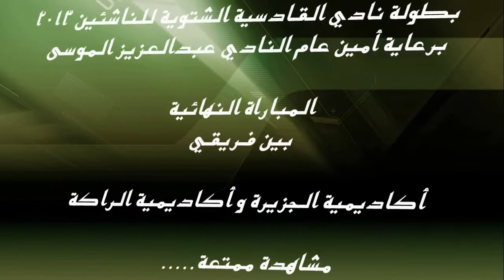الاستاذ مازن الجنيدي مدير عام نادي القادسية 2013 HD